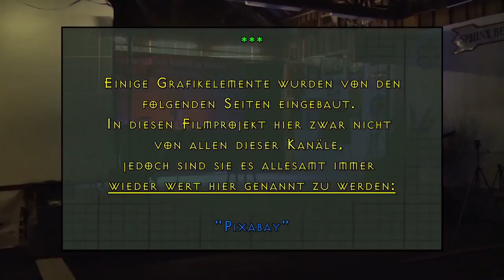traum:teiler Elektro- Musikkonzert. 1. OKITALK-Medien Festival.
Elektronischen Musik mit David Pauswek alias ANDERSmensch. Aufnahme von 1. OKITALK-Medien Festival.

Geheimnissvolle Klänge - Musik zum Tanzen und mehr:

traum:teiler – der Guru und die Musik ist das Musikprojekt von ANDERSmensch, das sich der elektronischen Musik verschrieben hat.

„Wer denkt, ein ’spiritueller Lehrer‘ müsse stocksteif den ganzen Tag grinsend wie eine Hindu-Kuh in weiße Gewänder gehüllt seinen veganen Hintern still halten und ausschließlich Mantras chanten, der sollte noch sehr viel zu meiner Musik tanzen, bis ihm ein Lichtlein aufgeht…“

"1. OKITALK Medien-Fetival"
bedanken wir uns bei:

"Klaus Glatzel"

von

für unseren Gastgeber:

"Rudolf Bemmer"

in seinem Oldtimerverein & Museum
Blindenmarkt, Vereinsstraße 3

BEI:

FS1

möchten wir uns alle für ihre großzügige Unterstützung
bedanken:

Ton:
"Klaus Glatzel"